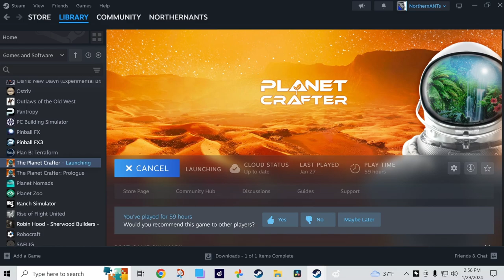the Planet Crafter - episode 42 - Power the big ship Lava field